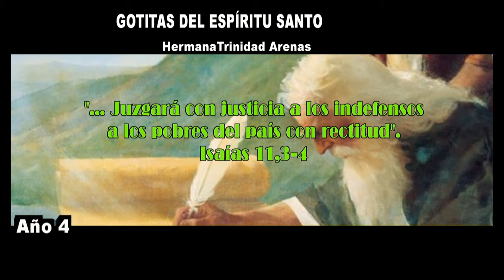GOTITAS DEL ESPIRITU SANTO AÑO 4 NUMERO 152 13 enero 2024